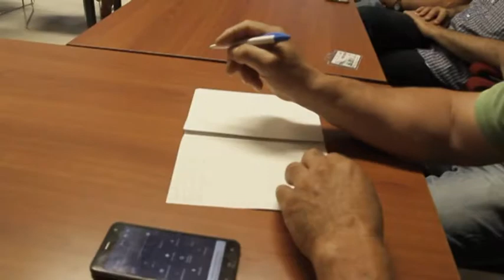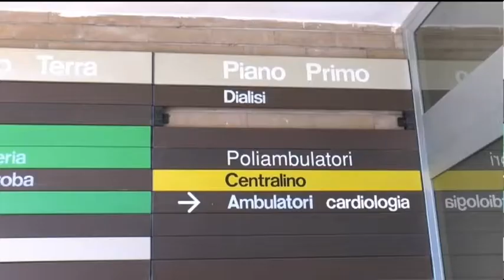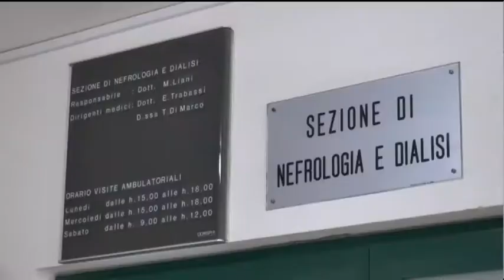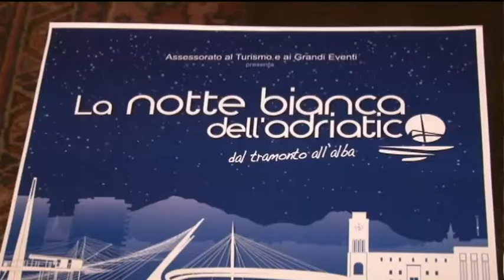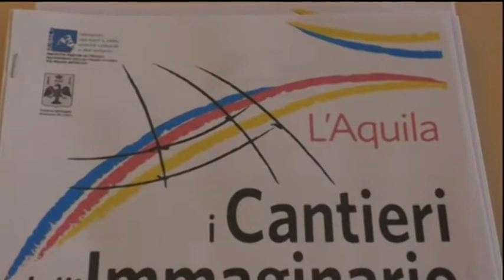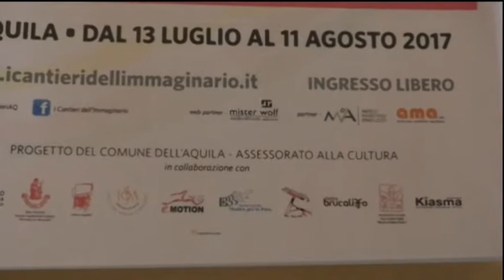TgSei Edizione delle 19 Martedì 11 giugno 2017